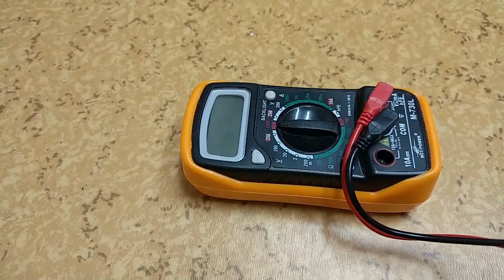Werkzeuge für eine Modelleisenbahn Teil 1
Hier mal der erste Teil der Übersicht über Werkzeuge.
Hauptsächlich für Anfängen gedacht.
Es wird noch einen zweiten Teil geben.